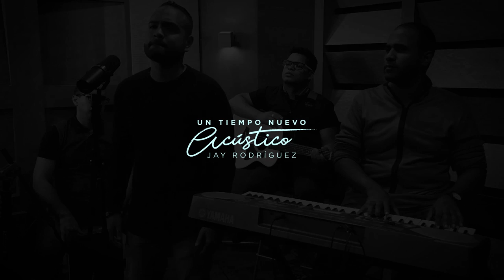Jay Rodriguez - Te Adorare - LIVE SESSION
Canción: Te Adoraré
Director de camara: Carlos M. Horton
Grabación de Audio y Edición de Video: M33
Concepto: Jay Rodriguez
Record Label JC Kingdom Music Events

Creditos
Producido por Master Chris
Programación y Teclados: Mater Chris, Orlando Brinn y Heriberto Camacho
Guitarras: Armando Sánchez, Jairo Baron y Raffy Lind
Bajo: Christian Pereles y Victor "Poty"Cruz
Bateria: Carlos de León
Trompeta: Melvin Garriga
Sax: Luis F "Nandy" Hernandez
Ingeniero de grabacion: Master Chris y Josuel Irian Rodriguez
Autores: Jay Rodríguez, Christian Maldonado (Master Chris), Josuel Rodríguez y Pamela Marengo
Grabado en MC Studio y JC Kingdom Music Studio
Mezcla: Bob St. Jhon, Lewis Pickett y Master Chris
Masterización: Bayona Mastering